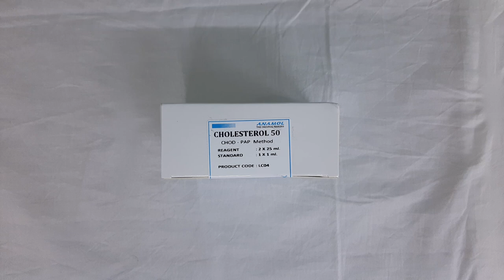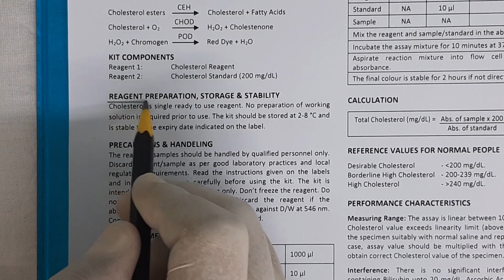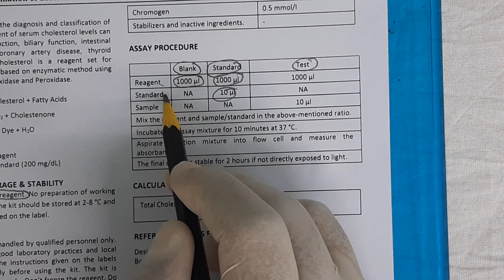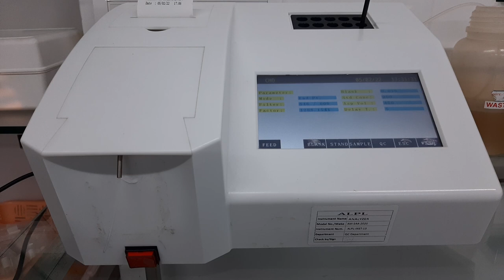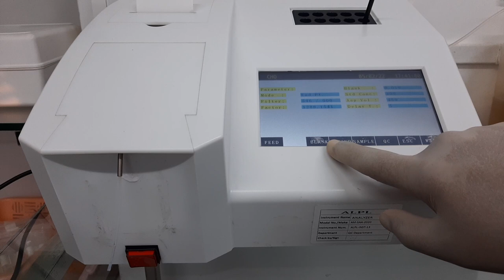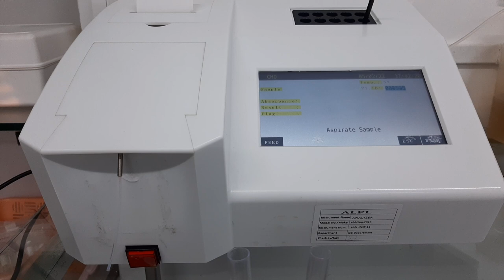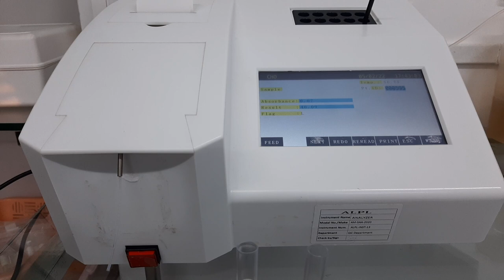Cholesterol Test Procedure In Hindi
This video describes how to perform Cholesterol Test explained in Hindi